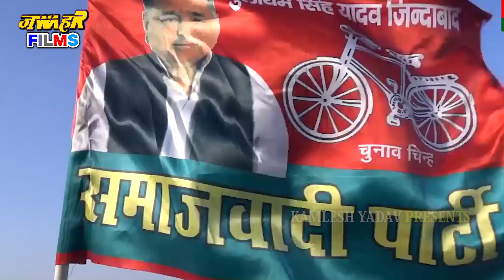यूपी की जनता करे पुकार | अखिलेश यादव की सरकार | विकाश की गंगा बहायेंगे | राकेश YADAV SAMAJWADI GEET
►Album :-SAMAJWADI SONG
►Song :- VIKASH KI GANGA BAHAYENGE
►Singer :- RAKESH YADAV(PAPU) FILM ABHINETA
►Lyrics  :- RAKESH YADAV
►Recording :- Jawahar Studio, Rasra, Ballia
►Producer :- Kamlesh Yadav
►Digital Head :- Vicky Yadav & SB Yadav
►Label / Company :- Jawahar Films

►Digital Partner : -
►About Us :
►Fallow Me :
►Google+ :
►  Digital - Vicky Yadav & SB Yadav
► Company/Label - JAWAHAR FILMS